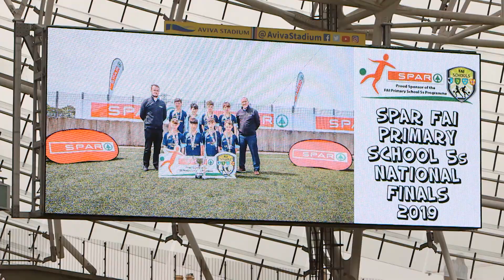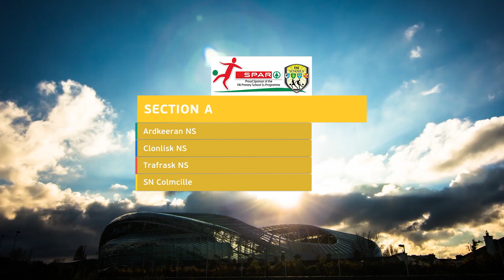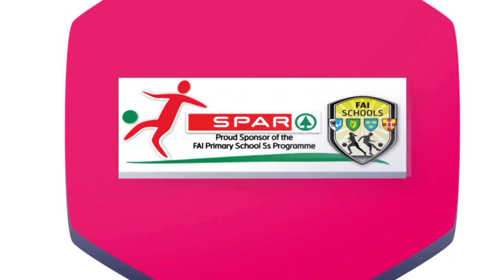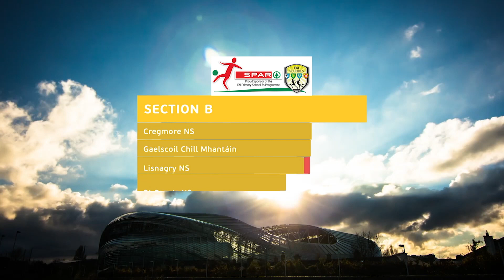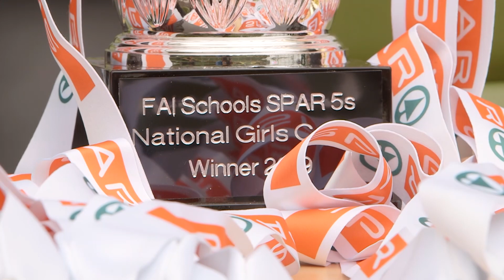SPAR FAI Primary School 5s National Finals 2019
Highlights from the Aviva Stadium of the 2019 SPAR FAI Primary School 5s National Finals, as broadcast on TG4, eirSport and NVTV. Featuring Keith Andrews, Megan Campbell and Ireland manager Mick McCarthy.